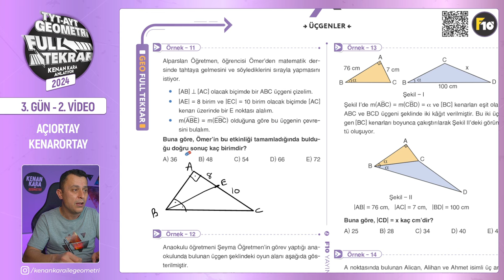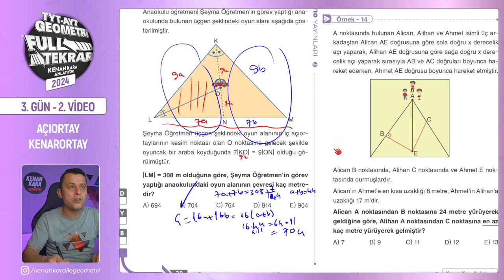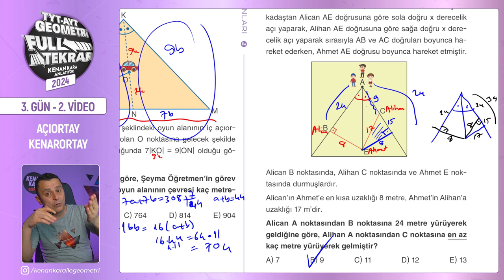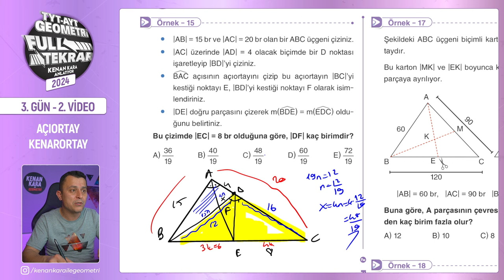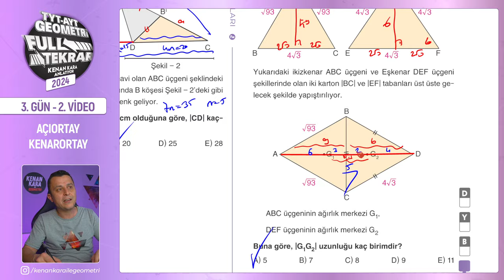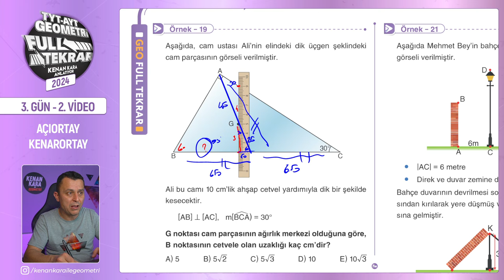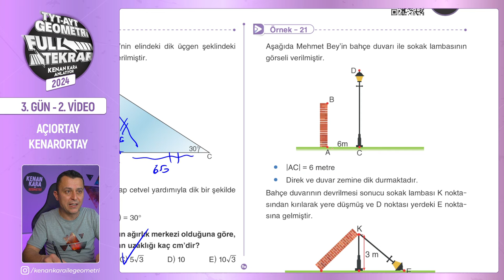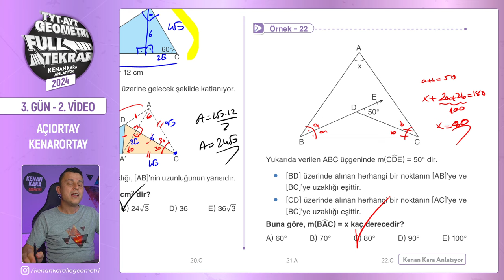Açıortay - Kenarortay - 2 | 🔥TYT - AYT Geometri Full Tekrar | 3.Gün - 2.Video | 2024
TYT ve AYT Geometri Full Tekrar - 2024 serisinin üçüncü günün ikinci videosuna hoş geldiniz! 😊

Bu dersimizde, açıortay ve kenarortay konularıyla devam ediyoruz. Bu konulara ilişkin yeni nesil soruların çözümlerini yapacağız. Kitabımızda da yer alan sayfa 30-32 sayfalar arasını işleyeceğiz.

00:00:00 Giriş
00:00:16 Örnek - 11
00:01:16 Örnek - 12
00:02:58 Örnek - 13
00:03:35 Örnek - 14
00:05:51 Örnek - 15
00:08:18 Örnek - 16
00:09:06 Örnek - 17
00:10:33 Örnek - 18
00:11:48 Örnek - 19
00:13:06 Örnek - 20
00:15:08 Örnek - 21
00:17:33 Örnek - 22
00:18:42 Kapanış